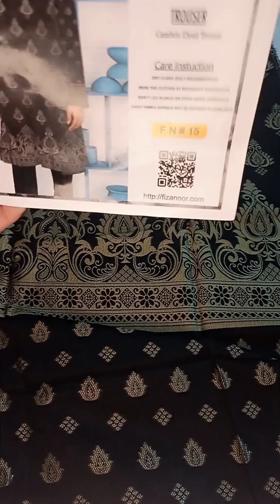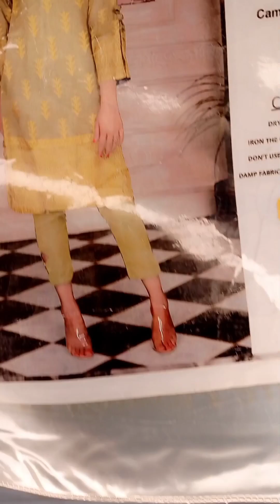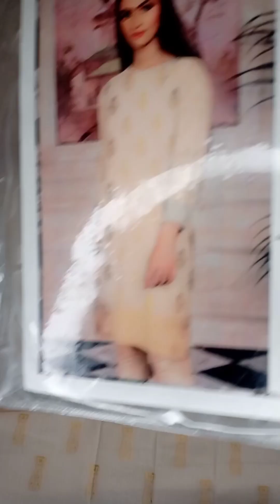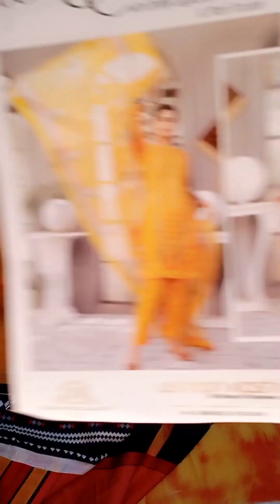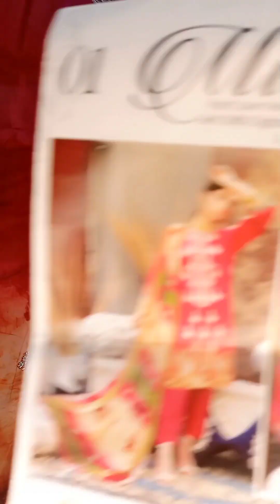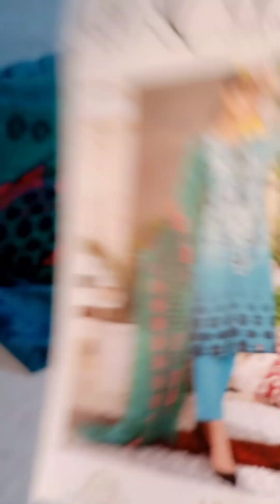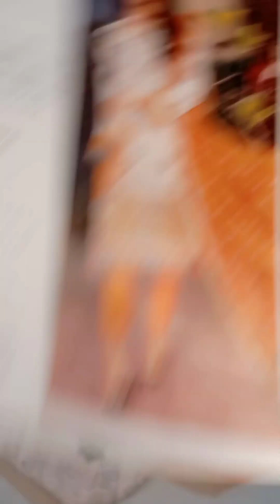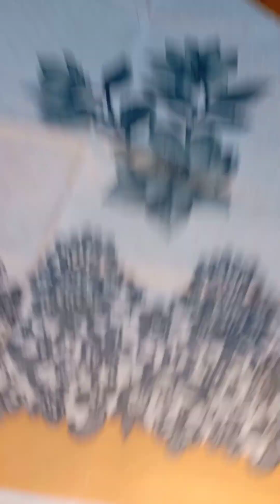clearance sale on winter and loot sale on lawn so come fast and book your order now 😱